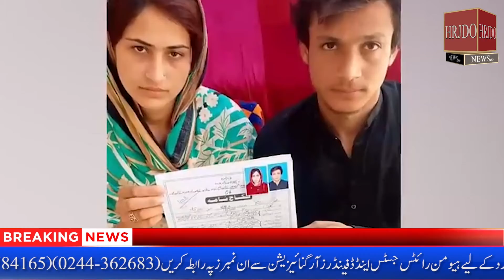Ahmed Pur News